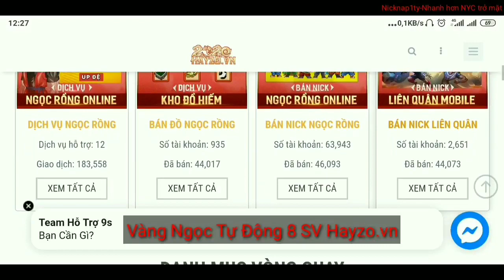NRO | Phó Bản Mới Khí Gas Hủy Diệt Có Thể Bug Vàng Cực Ngon Và CT Rơi Lã Tã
Mình Cung cấp Win sv5
Full pk có sét 25% pst pt và acc kẹp sll 80k vt hoặc 60k ví
Vàng ngọc sv5 giá rẻ
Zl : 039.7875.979